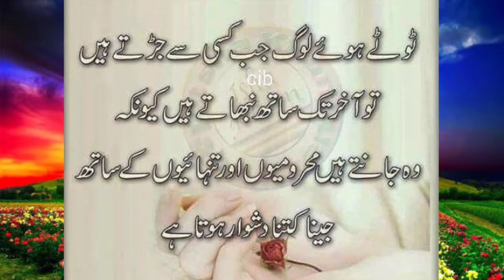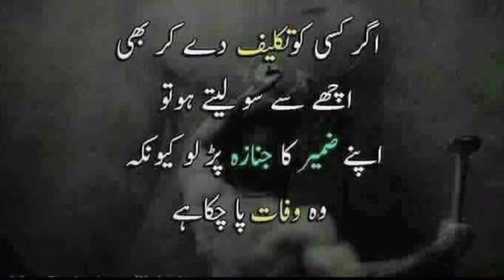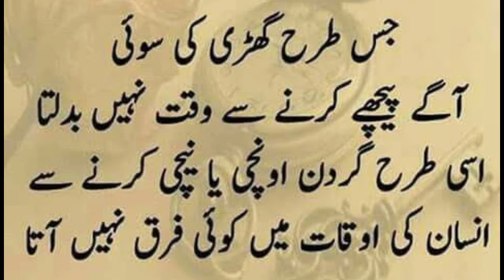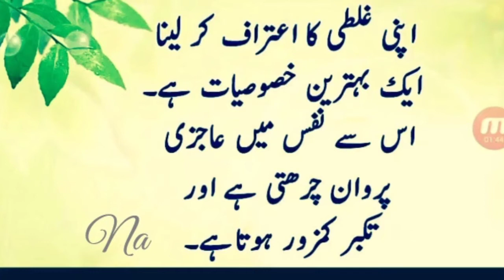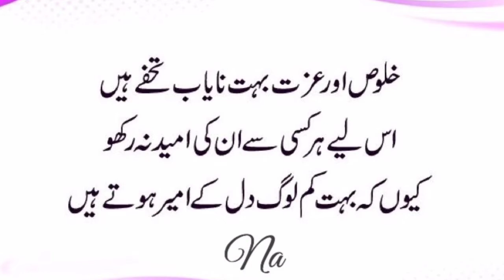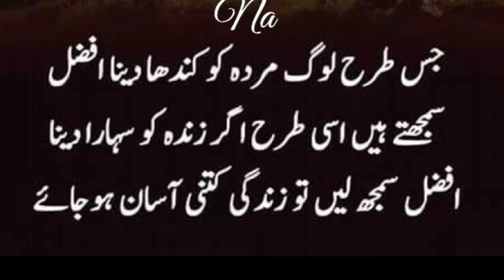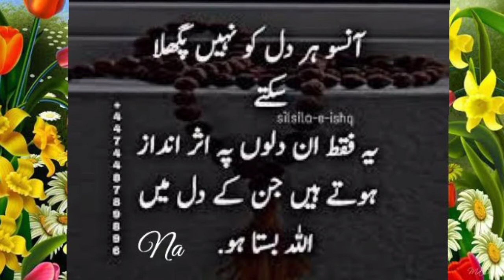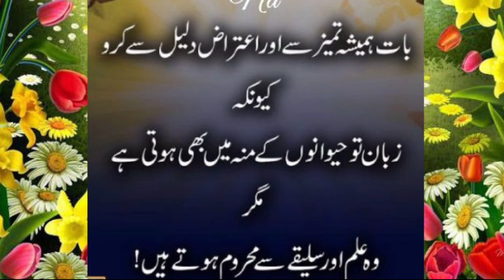Beautiful Life Lessons | Quotes In Urdu About Life | Beautiful voice Hafiz Abdul qayyum